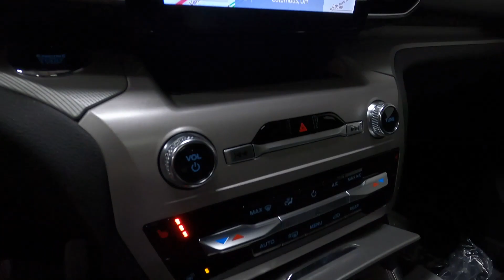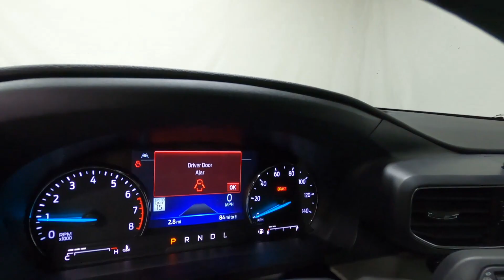New 2023 FORD EXPLORER XLT SUV For Sale In Columbus, OH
Please visit Ricart Ford to view this New AGATE BLACK METALLIC 2023 FORD EXPLORER XLT for sale near Columbus, Ohio.

Stock #: FTP1926

Description:
2023 FORD EXPLORER XLT
New 2023 Ford Explorer Suv is For Sale in Columbus, Ohio. This model has a 2.3L EcoBoost I-4 engine, Automatic transmission, and is finished in Black paint. Whatever questions you might have about this vehicle, you can be certain that our sales advisors can assist you every step of the way. On top of that, our financing experts are prepared to help you find the lease or finance option that is right for you. Find us at 4255 S Hamilton Road in Groveport, OH 43125, servicing customers throughout Central Ohio.